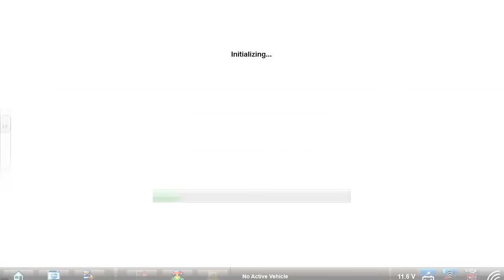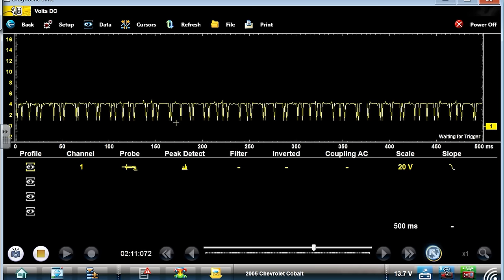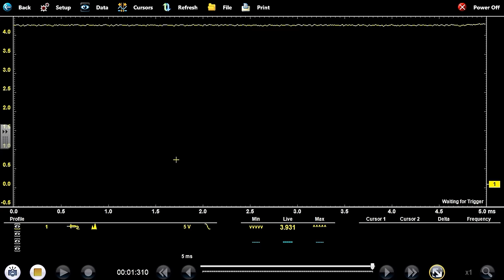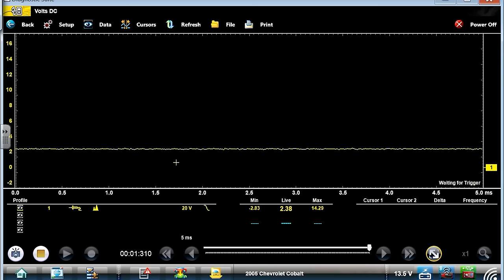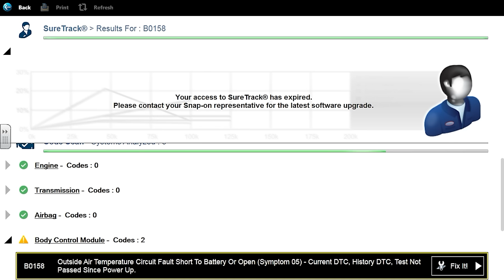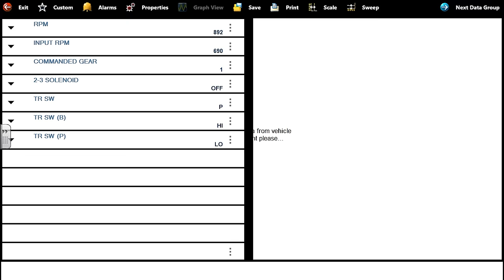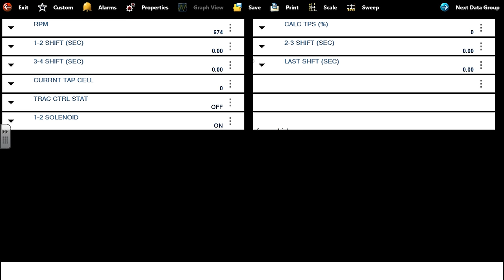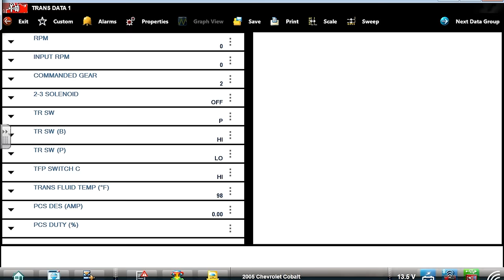Troubleshooting a Bad TCM - CAN and Sensor Ground Circuit Problems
What happens to CAN signals on the entire network when one module has a bad ground? Can this problem be missed if the network is not measured a certain way?
How do you isolate which module is causing the problem? When main grounds test good on the affected module, can testing a sensor ground or the 5v ref circuit aid in your diagnosis? Watch this video to answer these questions!

symptoms:
No communication with transmission control module causing a no crank no start condition.

Sensor grounds and the 5v reference circuit (a 2016 ScannerDanner Premium video)